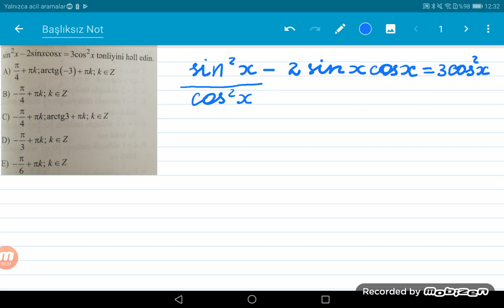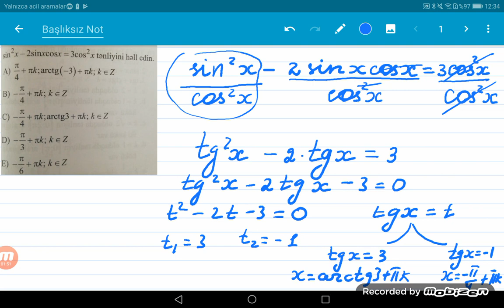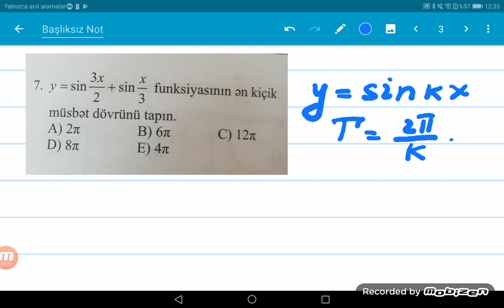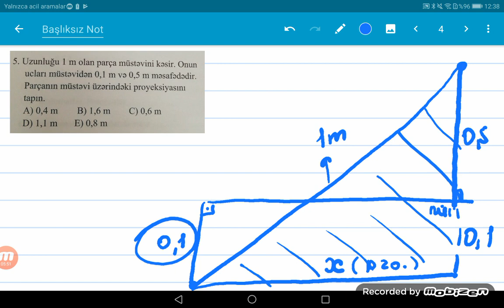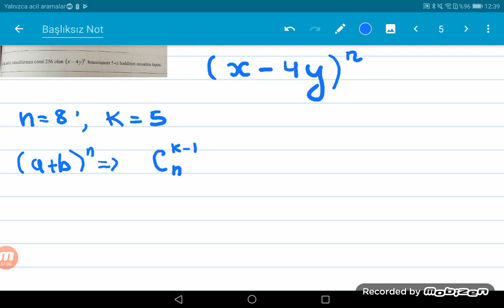10-cu sinif, DÖVLƏT İMTAHANI MERKEZİ, YAY QƏBUL İMTAHANINA HAZIRLIQ